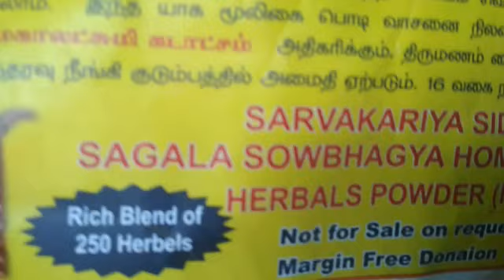CHENNAI SIDDHAR MOUNASAMY JEEVASAMADHI ,STATUE INSIDE, VETUVANKENI SRIRAJARAJESWARI AMMAN KOIL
Nandri SIDDHARGAL ARUL UNDADGIRATHU
This TEMPLE WAS GUIDED BY
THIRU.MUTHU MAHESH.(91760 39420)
MY SPECIAL PRAYERS FOR HIM,AND ALL HIS FAMILY MEMBERS,FRIENDS
ALL WILL WITH HAPPY HEALTH AND WEALTH LIFE. NANDRI SIDDHARGAL ARUL UNDADGIRATHU YOGADHANDAM PON PARTHASARATHY VADAPALANI CHENNAI